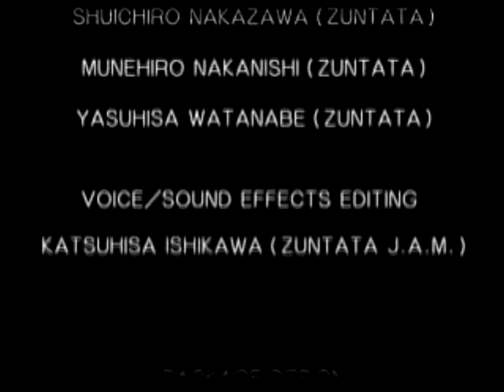Psychic Force 2012 Patty Story Mode Part 5